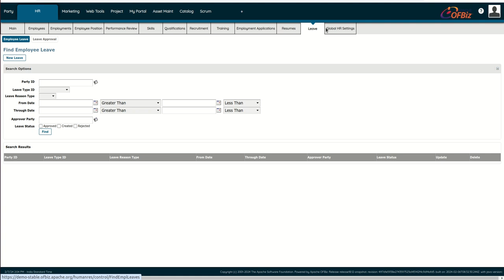Apache OFBiz Installation Expert Support Available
Are you looking to install Apache OFBiz for your business but feeling overwhelmed by the process? Look no further! Our team of Apache OFBiz installation experts is here to provide you with hassle-free installation support. Apache OFBiz Installation Expert Support Available

Apache OFBiz is a powerful open-source enterprise resource planning (ERP) system that can streamline your business processes, but getting it up and running smoothly can sometimes be a challenge. That's where we come in. With years of experience in Apache OFBiz installation and configuration, we can ensure that your installation process is smooth, efficient, and tailored to your specific needs. Apache OFBiz Installation Expert Support Available

What is Apache OFBiz used for?
Apache OFBiz is an open source enterprise resource planning (ERP) system. It provides a suite of enterprise applications that integrate and automate many of the business processes of an enterprise .